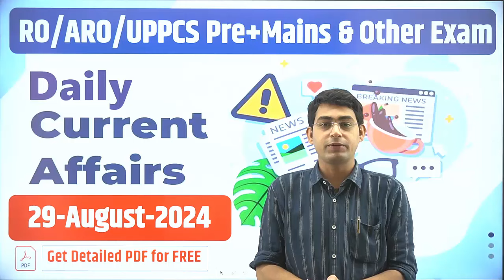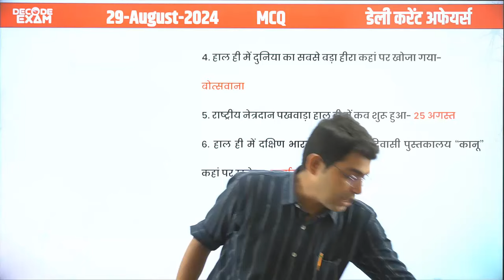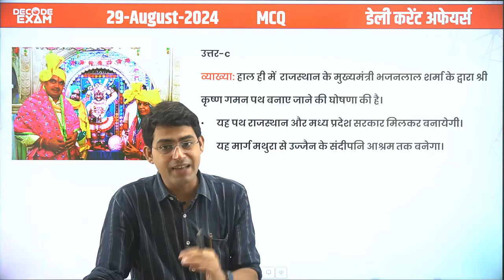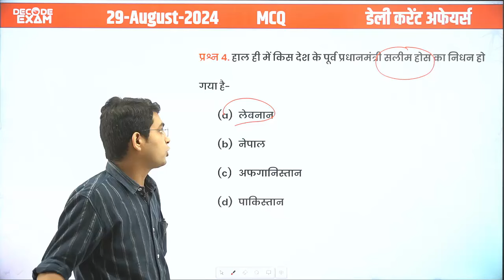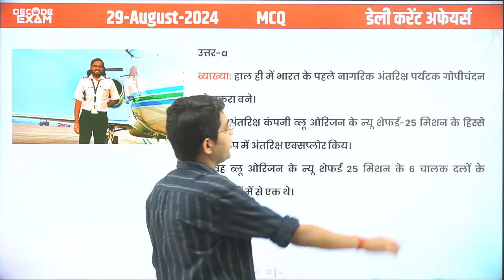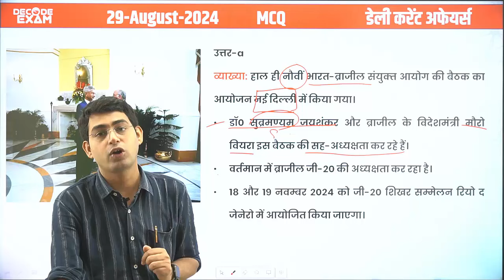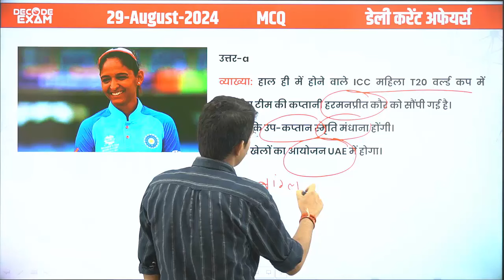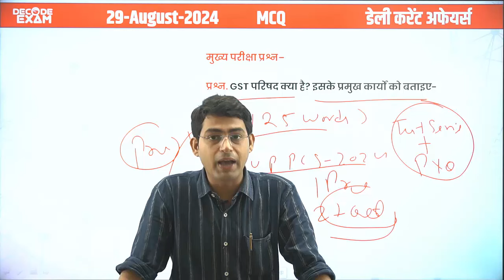DAILY CURRENT AFFAIRS 29 AUGUST 2024| UPPSC RO/ARO 2024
DAILY Current Affairs in Hindi दैनिक समसामयिकी

केवल कॉल- 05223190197 (सोमवार से शुक्रवार समय सुबह 10 बजे से शाम 5 बजे तक)